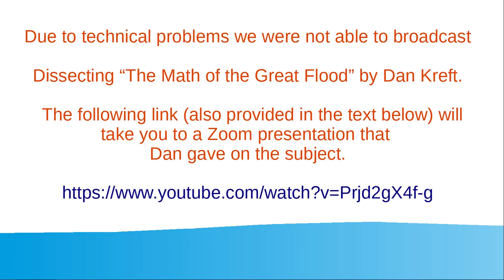Dissecting “The Math of the Great Flood” – Dan Kreft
Years ago, I ran into a YouTube video that uses mathematics to prove that Noah’s flood could not have happened, and it made me ask “What if everything I’ve believed about the flood is wrong?” We’ll take a look at this video and see why there’s nothing to be afraid of. This is a fun introduction to rubber-meets-the-road apologetics that demonstrates how to think critically, how to spot logical fallacies, and the dangers of not looking up scriptures that others quote.

Dan Kreft, the Seven-Foot Apologist, is a cross-generational teacher, itinerant speaker, and author of the three-volume book, “Jesus” Is Not the Answer to Every Sunday School Question. In addition to his own ministry, he also serves as an adjunct instructor for Mike Riddle’s Creation Training Initiative, and is on the board of directors for the Apologetics Forum of Snohomish County.

Dan earned a BS in electrical engineering from Northwestern University, where he gained notoriety by becoming the first NCAA Division I student-athlete to keep what would later come to be known as a “blog,” which earned him an invitation to write for Sports Illustrated. After graduating, he played professional basketball for three years, including a rather memorable encounter against Shaquille O’Neal. Though he’s been developing websites professionally since 1995, Dan’s passion is to equip and encourage the body of Christ to confidently deliver biblical responses to skeptical assaults on our faith, with a particular emphasis on the sufficiency and authority of Scripture, starting with the very first verse.